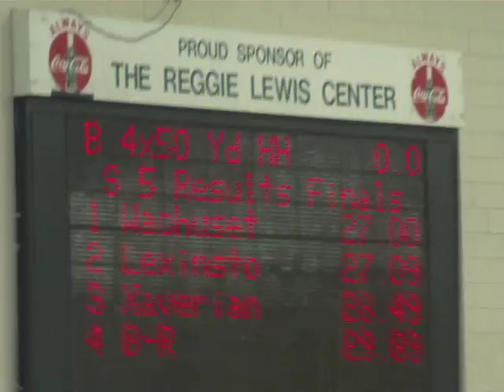Wachusett Hurdle Relay *27.00* First Place & School Record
Leadoff- Justin Conor
2nd- Adam Pepin
3rd- Sam Mayo
Anchor- Connor McDavitt